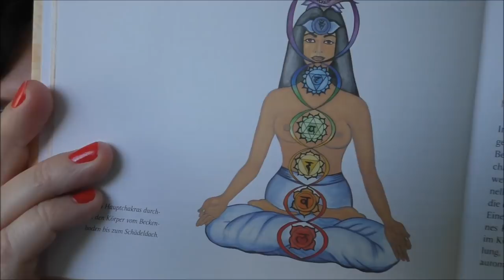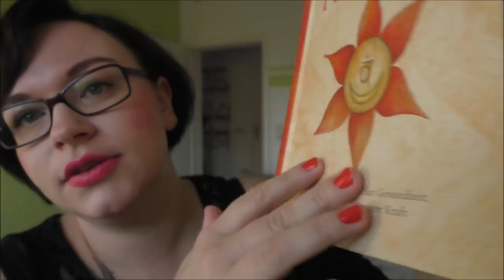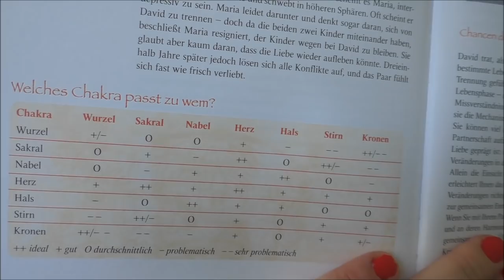Chakra Kunde | Allgemeines über Chakren | Frau Farbenfroh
Wir starten mit einem Informationsvideo über Chakren. Viel Spaß.

Wenn ihr uns etwas zuschicken möchtet, dann bitte an diese Adresse:

Julia Ressel
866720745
Packstation 113
02906 Niesky